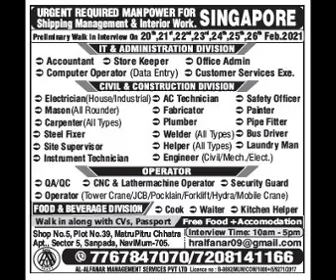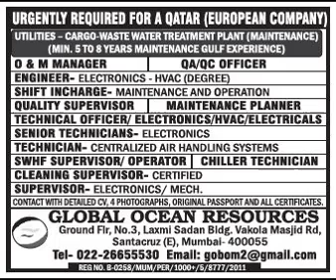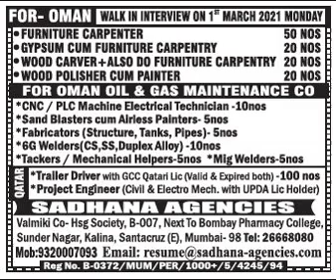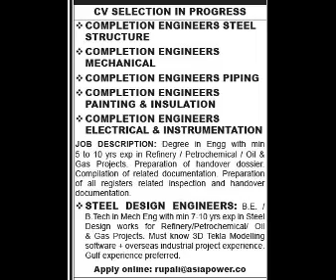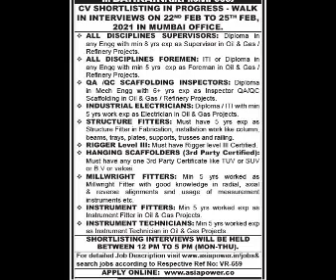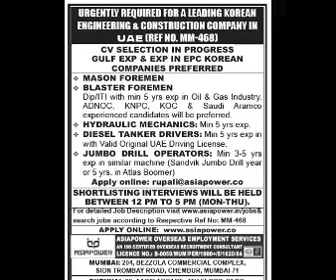ASSIGNMENT ABROAD TIMES 20.02.2021